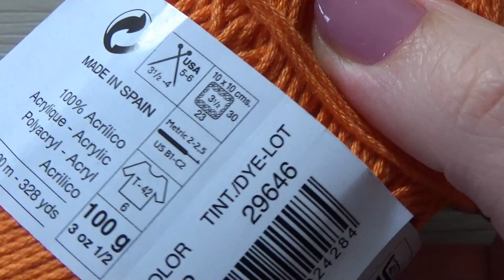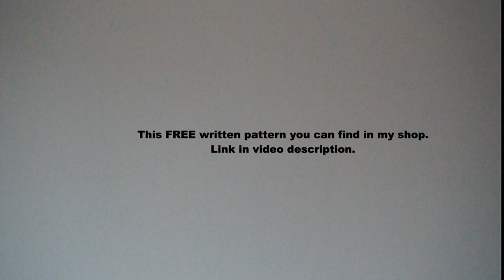Shell waves blanket stitch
In this video I show how to crochet Shell waves blanket, afghan, rug, stitch